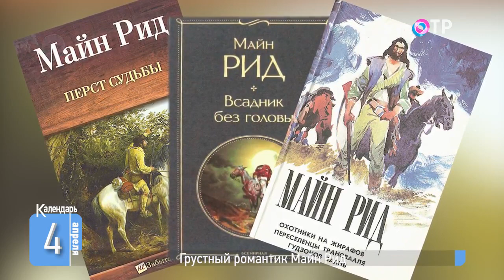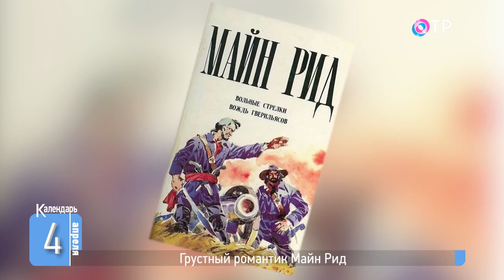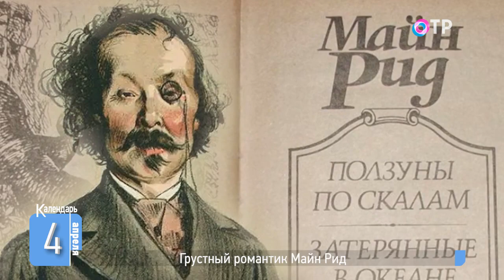Грустный романтик Майн Рид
🗓️ Загадочный всадник без головы, отважный Оцеола, вождь семинолов, смелый морской волчонок, прекрасная квартеронка – эти герои жили в его книгах, которые с упоением читали подростки разных стран, в том числе Советского Союза.

4 апреля 1918 года родился автор этих приключенческих романов, друг Эдгара Алана По, несостоявшийся священник, журналист, грустный романтик с несчастной судьбой Томас Майн Рид.

Почему в СССР его книги выходили огромными тиражами? И что в его историях было выдумкой, а что – правдой жизни?